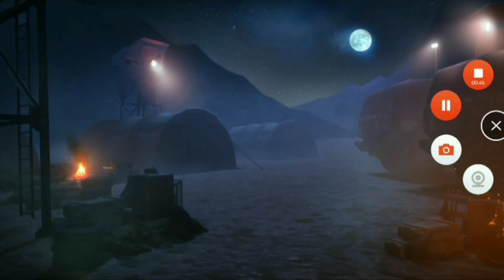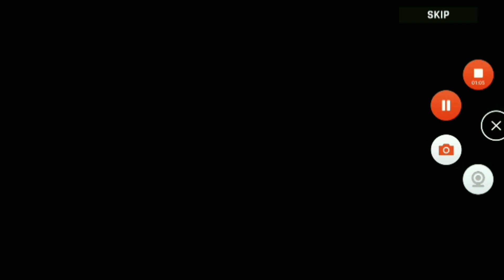FAU-G First Gameplay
Hello, Assalam o alaikum, Namastey, Satsriakal gys here is my first gaming video of FAU-G gameplay which is launched on 26 Jan 2021 on the occasion of Republic Day. Wish you all Happy Republic Day.